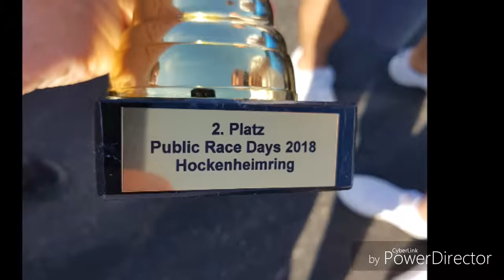AMK Novi Pazar, Drag Racing 11&12 August 2018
Public Drag Race Hockeheimring 11&12 August 2018